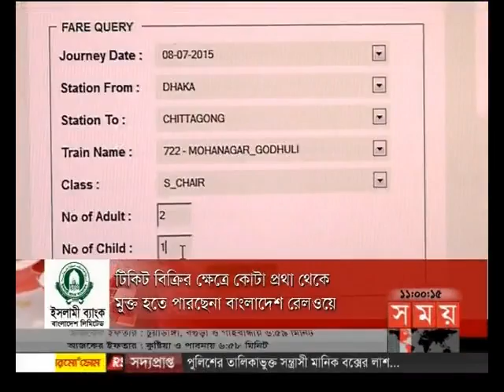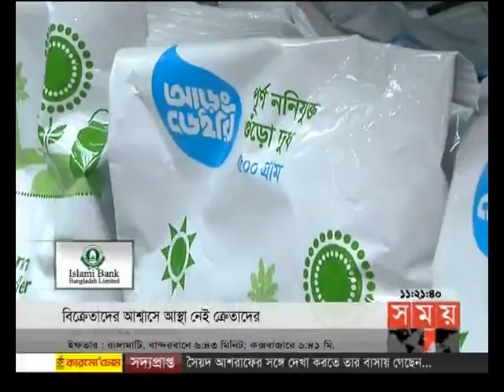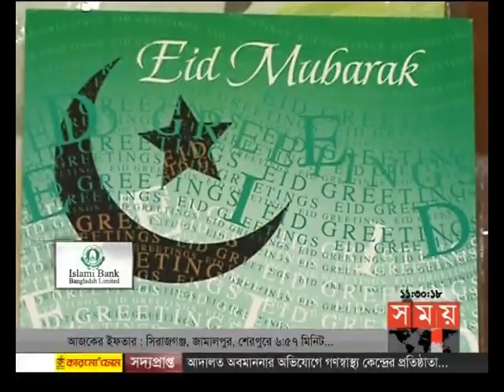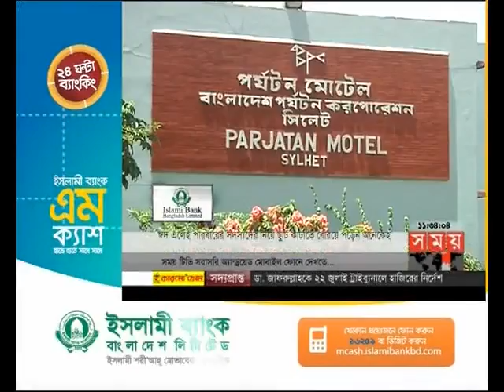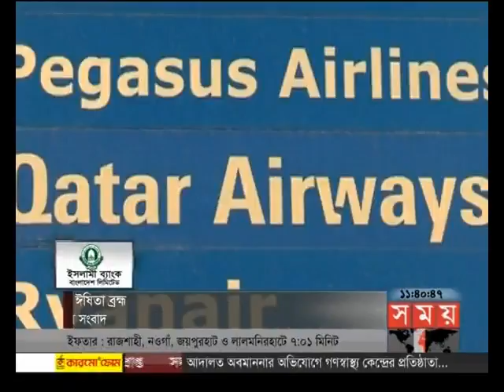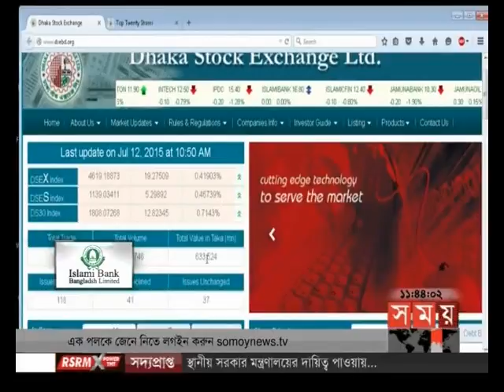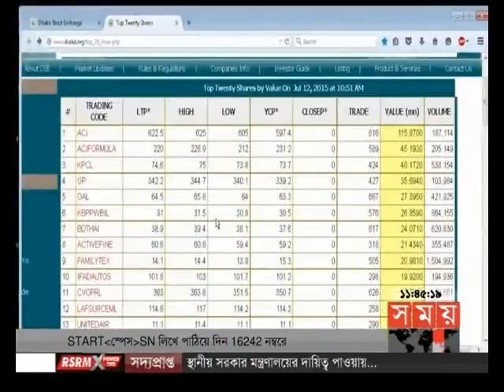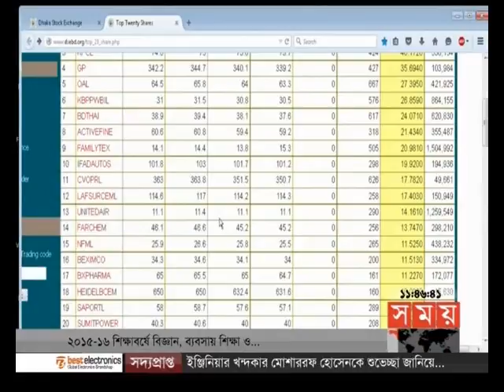এ সময়ের বাণিজ্য (সকাল ১১টা)